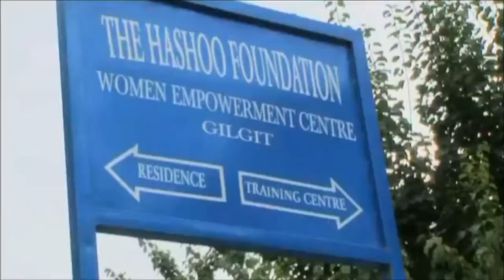1-Plan Bee BBC World Challenge 08.wmv